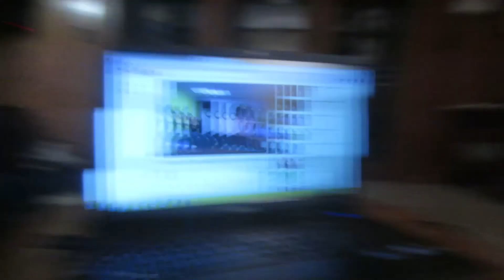MELTED SLUSHIE (11.4.13 - Day 553)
NEVER LEAVE SLUSHIES IN YOUR CAR